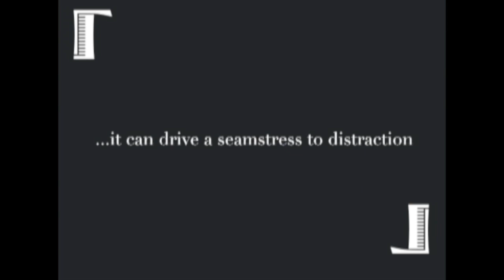That's My Weakness Now - Helen Kane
A tribute to the silent era and in particular to Miss Helen Kane. Starring Elana Moylette, Dale Coulter and Lucien De-Laloi